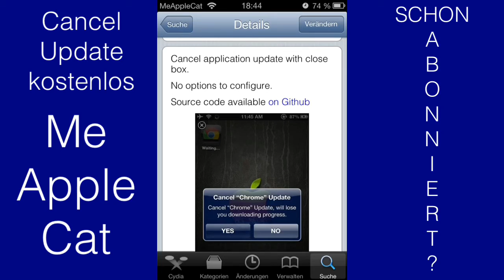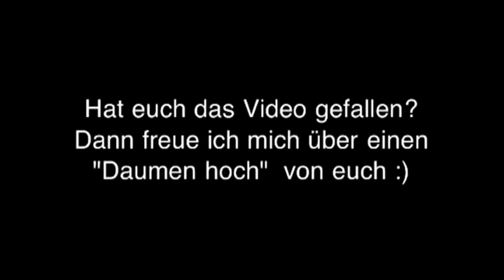Cancel Update - Cydia Tweak - App Update unterbrechen / iPhone, iPad & iPod Touch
Mit dem Tweak kann man ein Update unterbrechen so lange es noch nicht installiert wurde.

Noch mehr rund um Cydia gibt es bei "Cydia Tweak und Theming News"